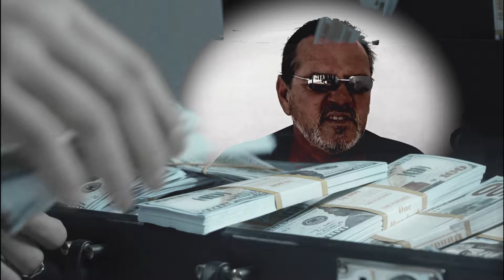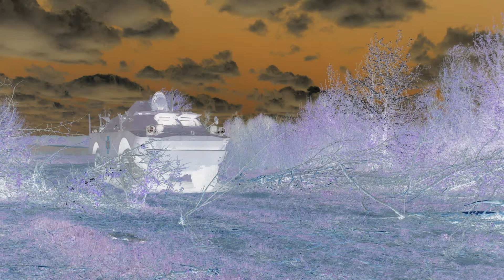KREUZER Hau Drauf - Official Music Video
KREUZER - Hau Drauf

Das Thema, mit dem sich KREUZER beschäftigt sind die Schrecken eines Krieges, das Leid der Opfer, die Situation danach, der Verlust der Menschlichkeit und die kommerzielle Vorteil für die Agitatoren. Die Geschichte ist voll von Kriegen - Alle mit demselben Ergebnis - Schrecken, Leid und Opfer - Nichts gelernt aus der Vergangenheit, scheint es, aber mit einem guten "Ergebnis" als treibende Kraft.

kreuzermusic kreuzer @kreuzermusic - Deutscher Industrial Rock, neue deutsche Härte, mit zeitkritischen Texten. Kein Thema ist zu heiß.

Alle KREUZER Songs findest du auf allen Streaming-Plattformen wie Spotify, Deezer, Youtube music, Amazon Music, Apple Music und viele mehr. Song Download - Playlist add - have fun with our music.